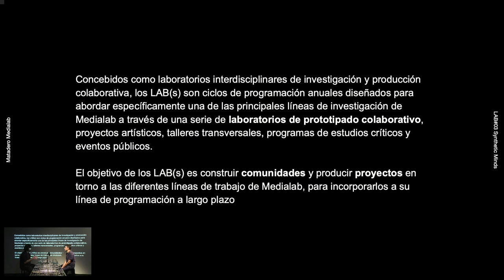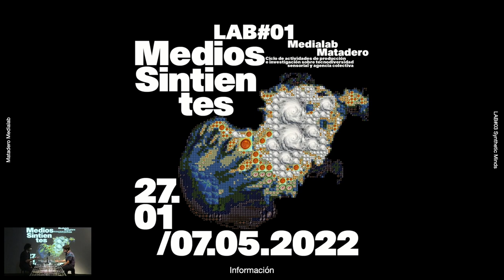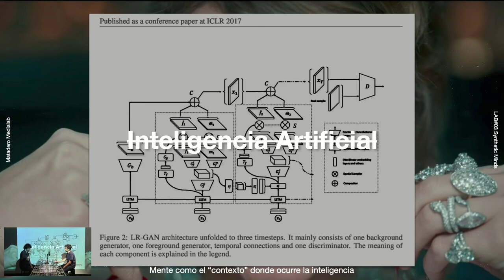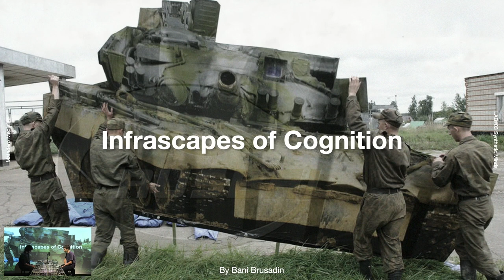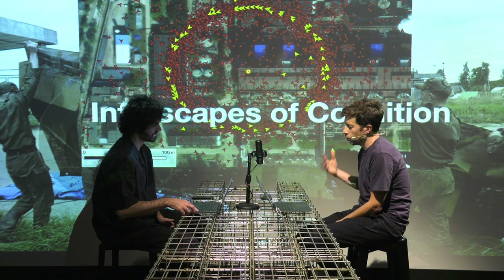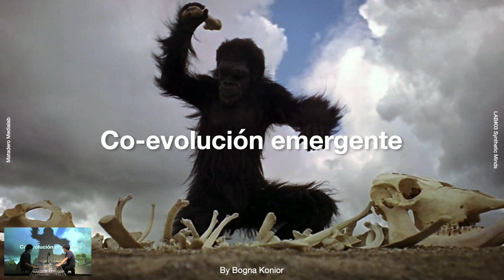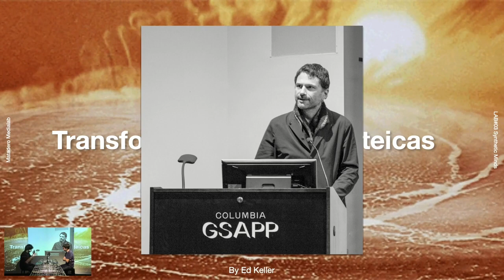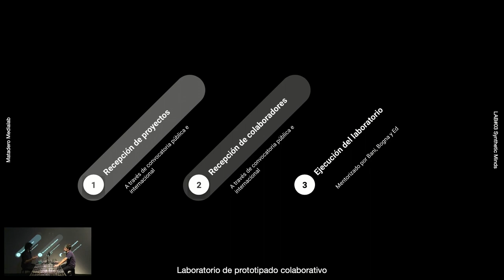Presentación Lab#03. Mentes Sintéticas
Conversación entre Eduardo Castillo y Bani Brusadin

Cognición distribuida, cibernética, inteligencias no humanas, IA fuerte, sistemas complejos, semióticas alien... estos son solo algunos de los temas que abordará 'Mentes Sintéticas', el tercer laboratorio de investigación y producción especulativa desarrollado por Medialab Matadero. LAB#03 Mentes Sintéticas consiste en un programa interdisciplinario de ocho meses de duración en el que ciudadanos de cualquier parte del mundo pueden unirse a un grupo diverso de artistas, pensadores críticos y expertos de varios campos para explorar el papel que tendrá la composición deliberada de sistemas inteligentes en la configuración de nuestro futuro colectivo.